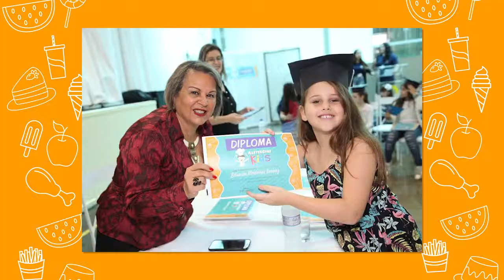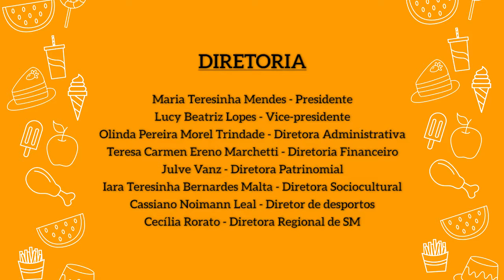Concurso Casos de Sucesso 2018 - Clube do Professor Gaúcho